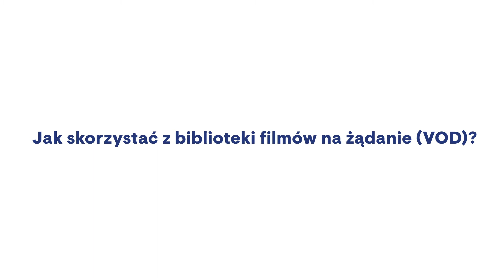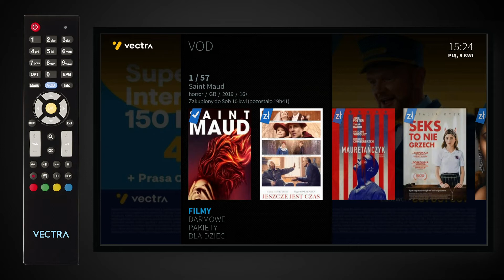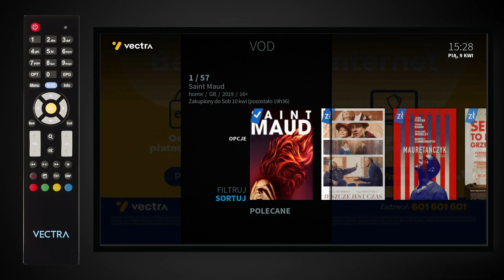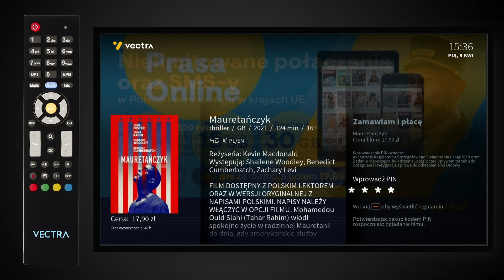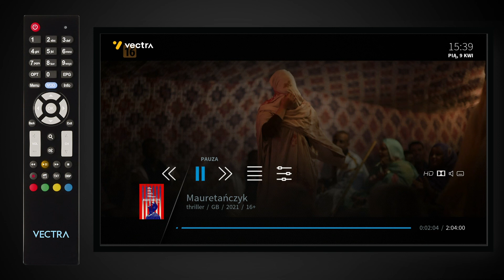Jak skorzystać z biblioteki filmów na żądanie (VOD)